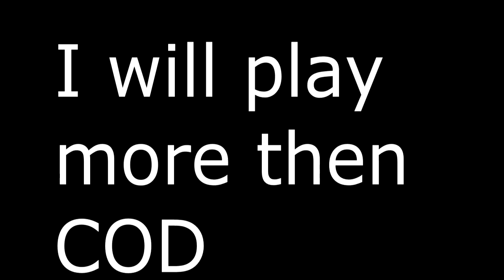Baldrick in the future!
play at max res! 720p!